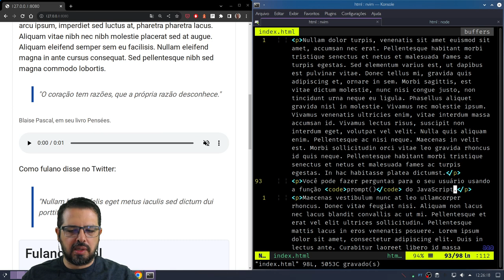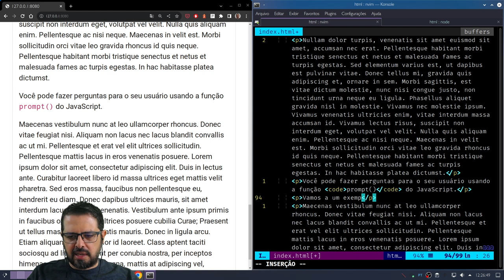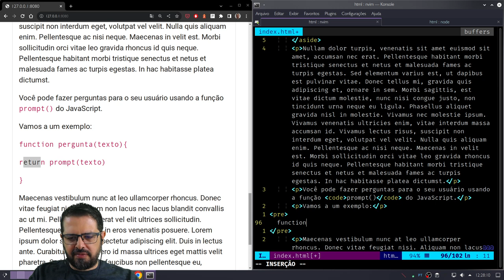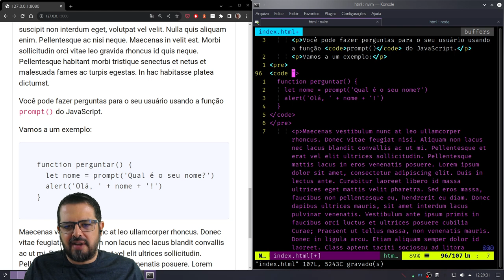Tag CODE - HTML tag a tag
Você vai escrever um tutorial de programação em HTML, como você insere o código?